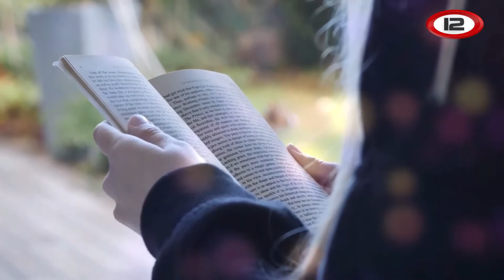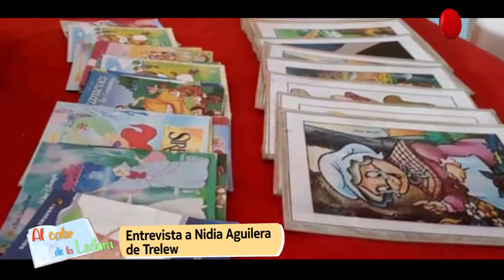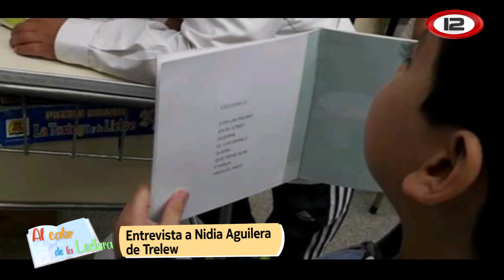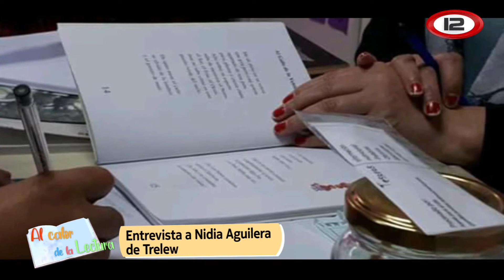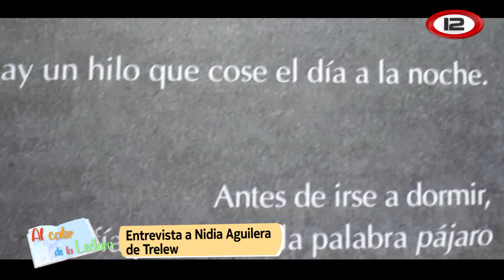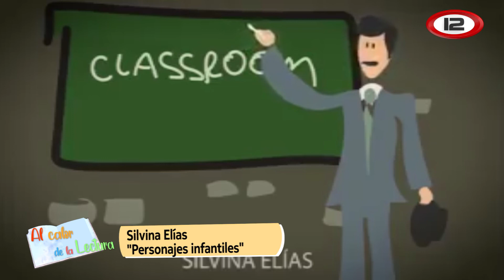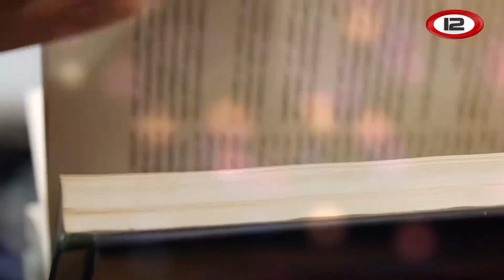Al calor de la lectura - Programa 18